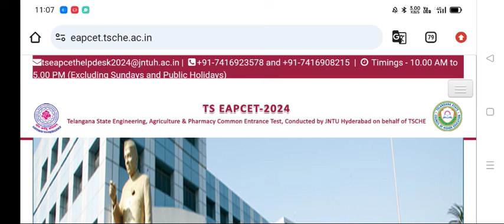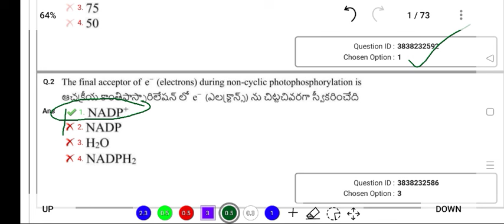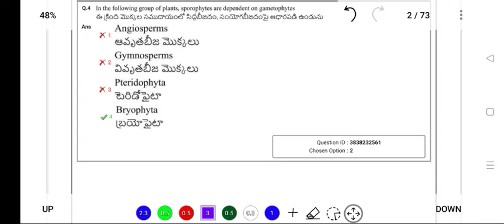Ts Eamcet 2024 Bipc Response Sheet and Key Paper Released - ఇలా డౌన్లోడ్ చేసుకోండి, చెక్ చేసుకోండి